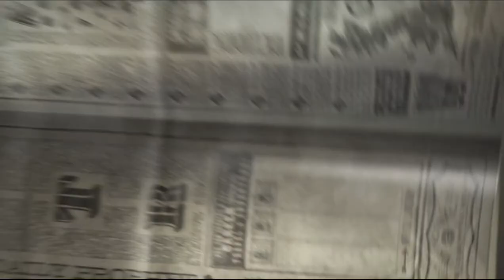14 Гарри Поттер и Орден Феникса RU Game Solution